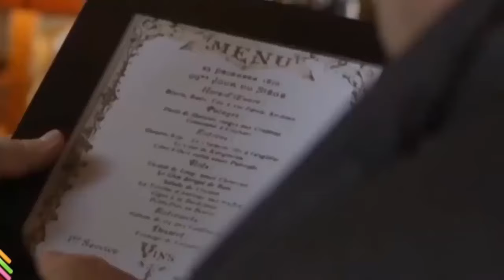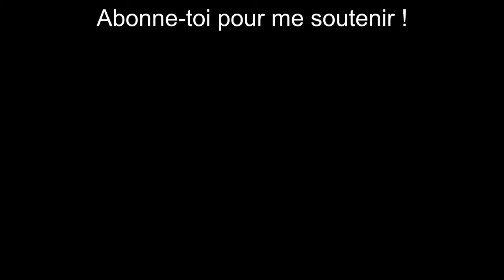BEST OF GÉRARD DEPARDIEU